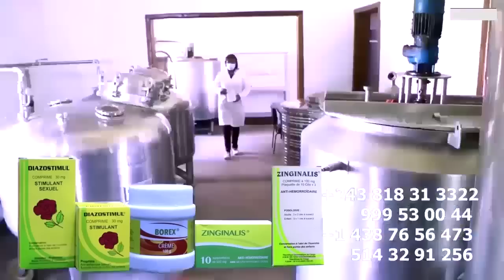BOMBE: KISSIDJORA ALELI Na KOMBO Ya FERRE Recadre CHANTAL BOLA Et GRACE MBIZI Réconcilié Na MA NIKE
BOMBE: Retour De KISSIDJORA à KINSAHSA  FERRE AFOGWAMAKA Té Recadre CHANTAL BOLA Et GRACE MBIZI Affaire M23 Et Ba Réconcilié Na MA NIKE Na BRAZZA